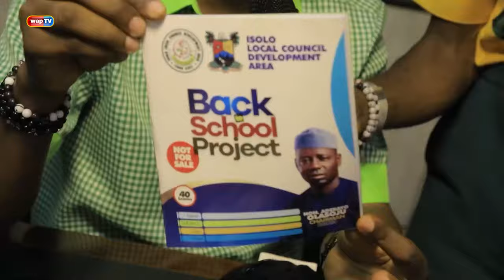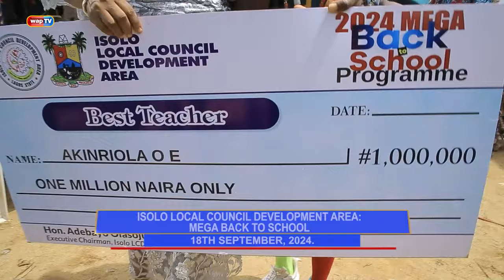Isolo Local Council Development Area: Mega Back to School - Waparazzi Special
On the 18th of September 2024, Isolo Local Council Development Area support primary and secondary school students with new uniforms, books and backpacks through the Mega Back to School programme.

Join Omonla as he takes us through this event.